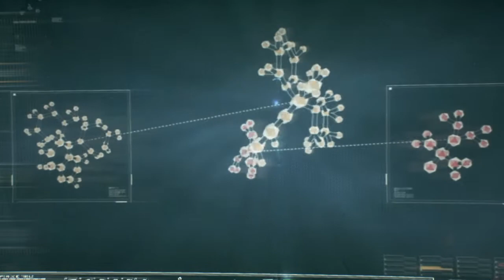BATMAN™: ARKHAM KNIGHT Find scarecrow's Location Gameplay Walkthrough part 3